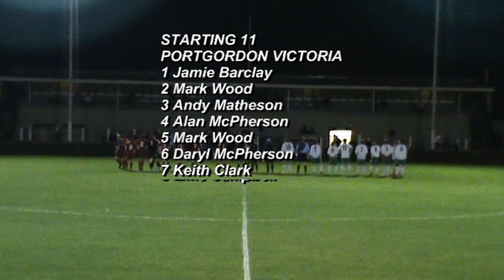First Half Planwell Roofing cup final 2010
First Half highlights of the 2010 Planwell Roofing cup final between the top two sides of the Moray welfare league Portgordon Victoria and Bishopmill Villa. Both side's met in last season's final where Portgordon Victoria won 2-1 and with the two sides battling for the league title a close match was expected